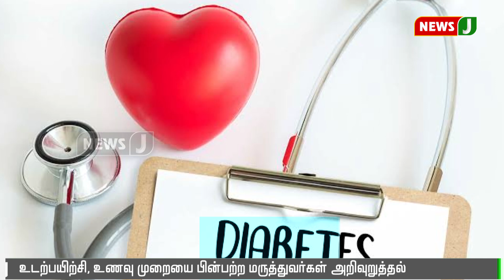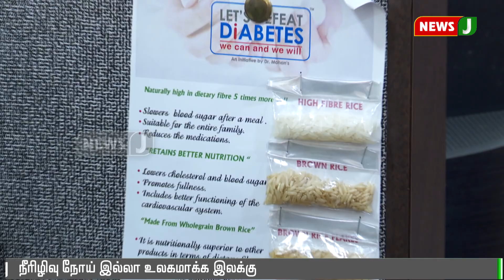நீரிழிவு நோயால் மக்கள் அதிகம் பாதிக்கப்படுவதற்கு இது தான் காரணமா..?